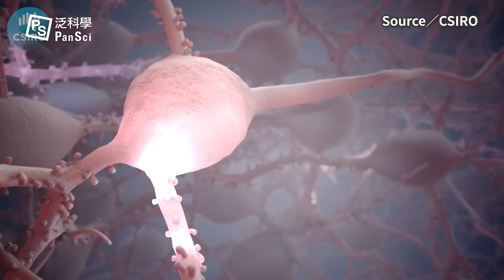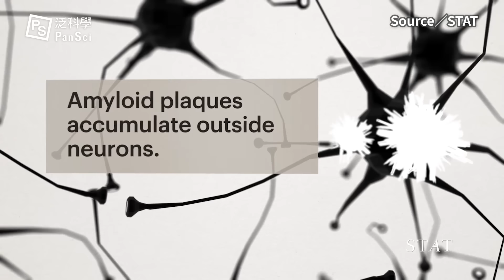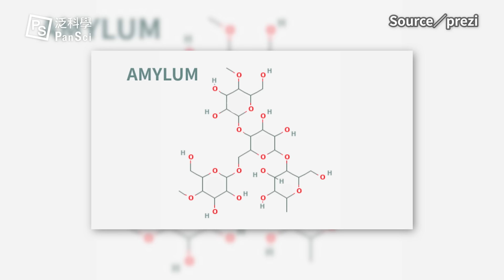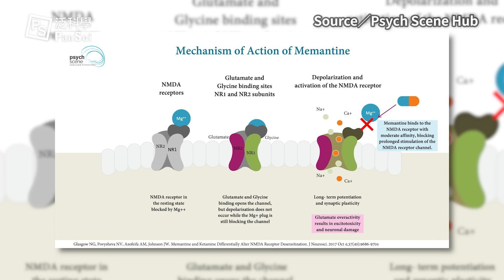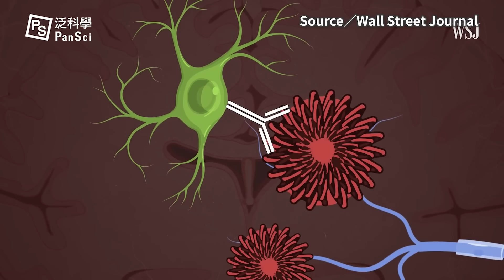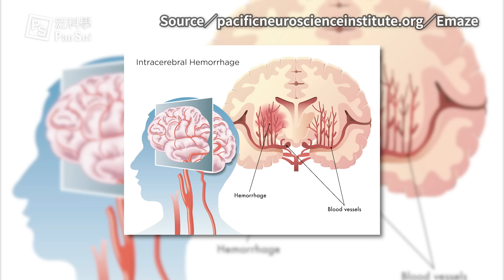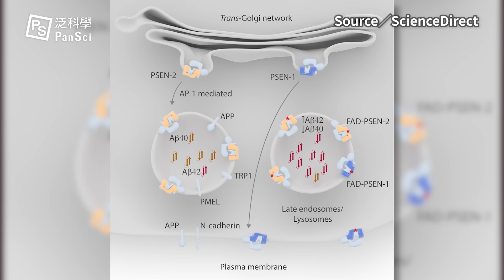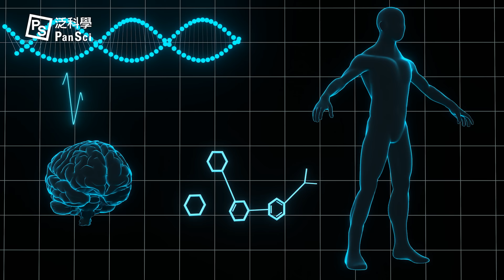阿茲海默症靠吃藥效果有限？關鍵基因終於找到了！2022年爆發大型研究醜聞，類澱粉蛋白假說還站得住腳嗎？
老協珍亮晶精 每日補足葉黃素才是真正晶亮有神的重要關鍵！

*建議開啟cc字幕，獲得最佳觀看體驗*
*勘誤：05:28 處配圖錯誤，腦水腫應為 cerebral edema，目前使用的圖片 hydrocephalus 是「水腦症」，並不相同)

00:00 阿茲海默症最新研究出爐
00:34 老協珍亮晶精 廣告段落
01:05 阿茲海默症是怎麼被發現的？
02:35 針對阿茲海默症的藥有哪些？功用是什麼？
04:02 新藥 Aducanumab、Lecanemab、Donanemab 近年相繼推出
05:45 治療阿茲海默症，從基因下手？
07:34 阿茲海默症的基因，找到了？
09:34 阿茲海默症的關鍵：基因 RELN、APOE
10:37 阿茲海默的新假設與挑戰
11:41 阿茲海默症研究的爭議事件
13:15 阿茲海默症的最新研究進展與展望

// 延伸閱讀 //
大腦與骨骼的關係，比我們想像的還要深？！阿茲海默症最新病因假說

// 製作團隊 //
主持：泛科知識
企劃：王喆宣
腳本：陳俊辰
剪輯：黃彥然